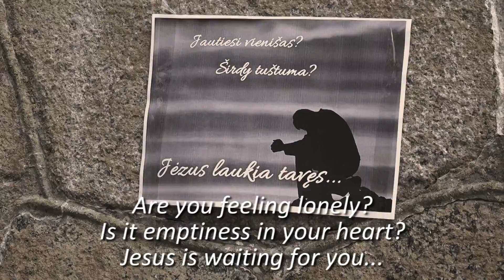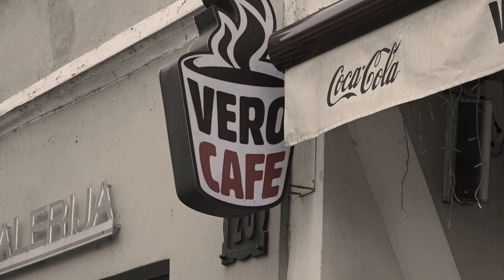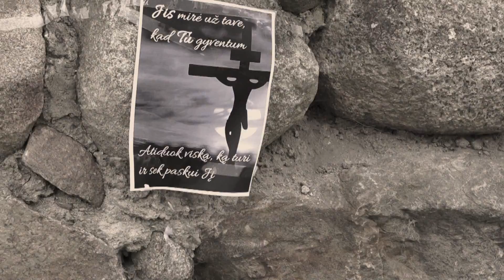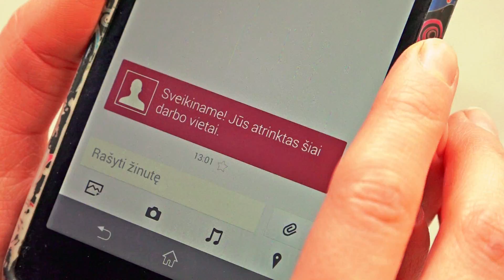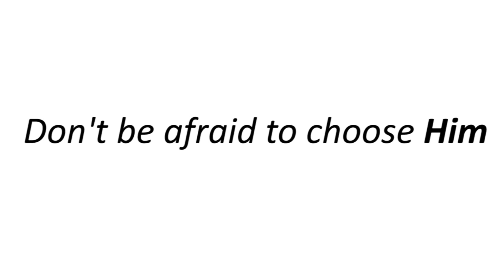Jesus is changing our lives! Jėzus keičia mūsų gyvenimus! [EN] ver.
ENC commercial. 2015 November. Video footage was filming in Lithuania, Kaunas.